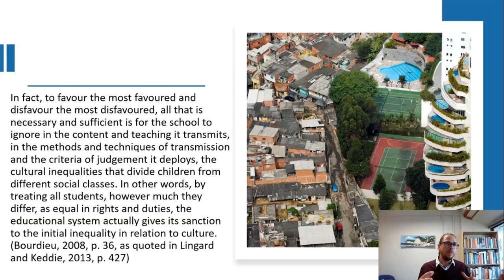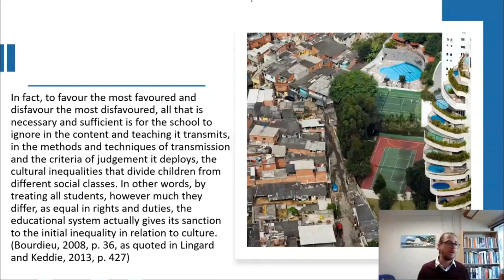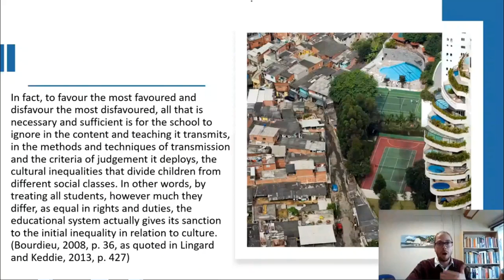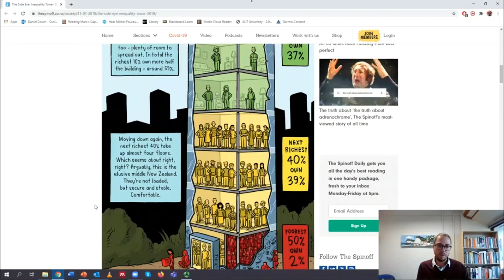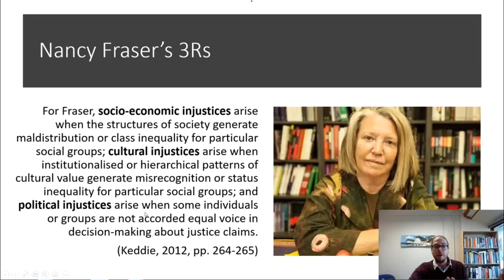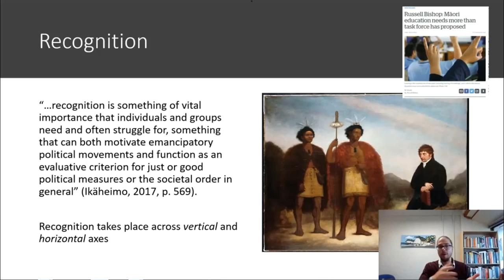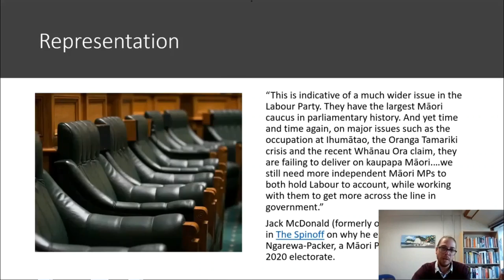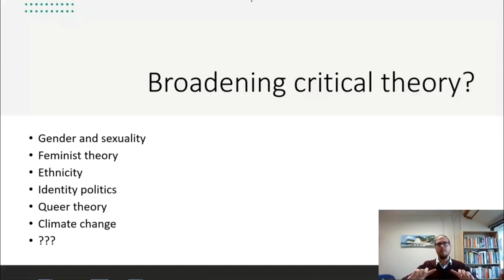Critical Theory Video 2